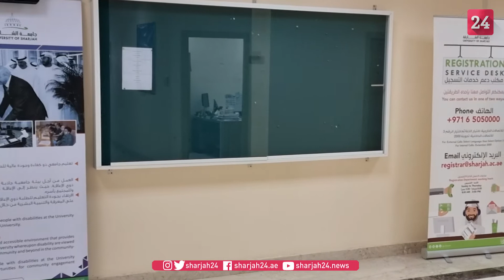جامعة الشارقة فرع الذيد تستعد لعودة الطلبة تدريجياً